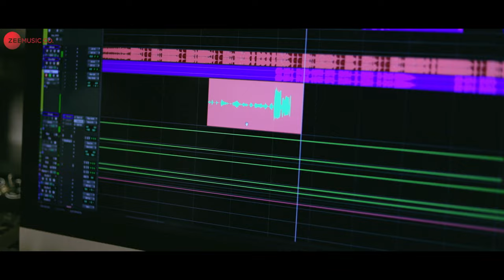Eth Nerathaanavo - Title Track | Jinoy Janardhanan | Sarin Rishi, Umesh Unnikrishnan, Kedar Vivek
Song: Eth Nerathaanavo Title Track
Singer: Jinoy Janardhanan
Arranger/Programmer: Rakesh Kesavan
Mixing and mastering : Jisto George
Studio: Pop Media house, Kochi.
Lyrics: Jinoy Janardhanan

Cast: Jinoy Janardhanan, Sarin Rishi, Umesh Unnikrishnan, Kedar Vivek, Pouly Valsan, Geethi Sangeetha

Production House: J Pic Movies
Written & Directed by: Jinoy Janardhanan
Producer: V.G. Jayakumar
Co Producer: Ashraf Manekkara,

Cinematographer: Asakir
Editor: Kuriakose Francis Kudasseril
Costume Designer: De Ha by  Midhun
VFX: Nitin Nandakumar
Sound Desinger: Shefin Mayan
DI: Rangrays
Colorist: Liju Prabhakar
Choreography: Shyam Sagar
Publicity Designer: Shibin c Babu (Pandot Design)